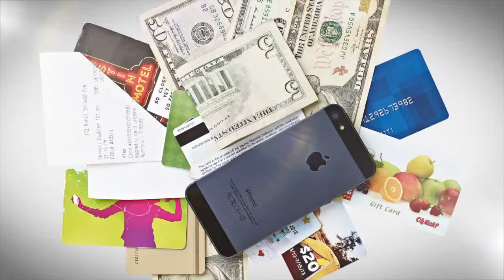"כיסוי ארנק לאייפון 5" otterbox נגד שברים חייגו 072-28-28236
כיסוי ארנק לאייפון 5S 5 נגד שברים להזמנות כנסו לאתר iphonecover.co.il